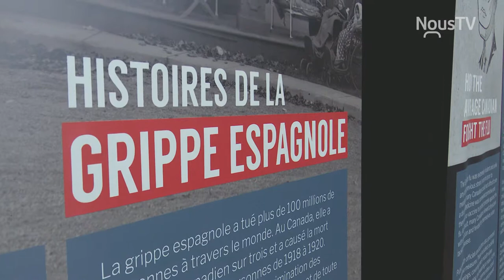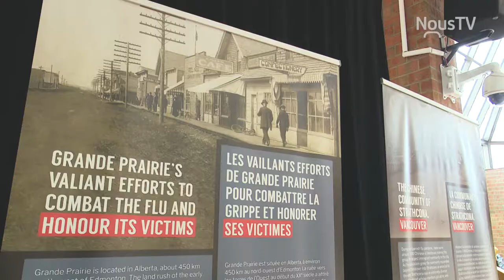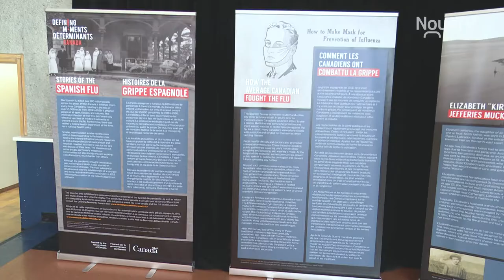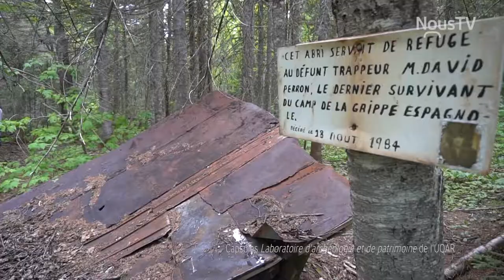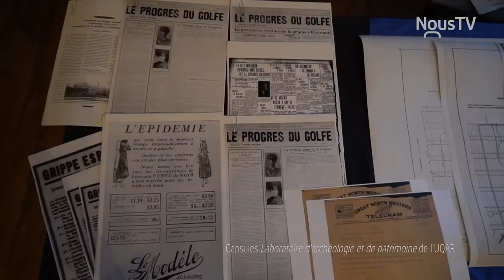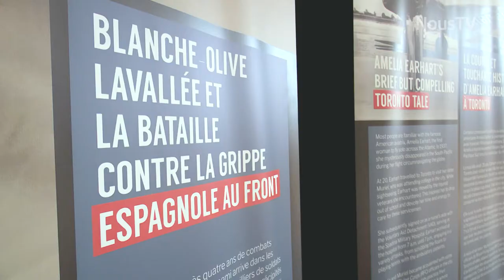La grande tueuse de 1918-1919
Une conférence sur la grippe espagnole dans la région!